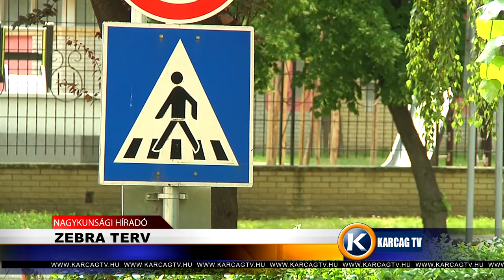Nagykunsági Híradó 20220704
- SPORTOLÓKAT KÖSZÖNTÖTTEK
- ZEBRA TERV
- OVIS FEJLESZTŐ TÁBOR
- SZÚNYOGGYÉRÍTÉS